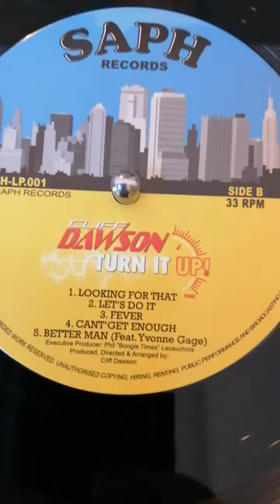CLIFF DAWSON - let's do it